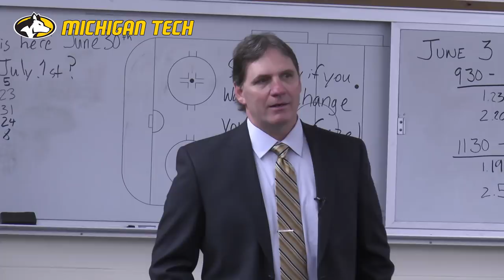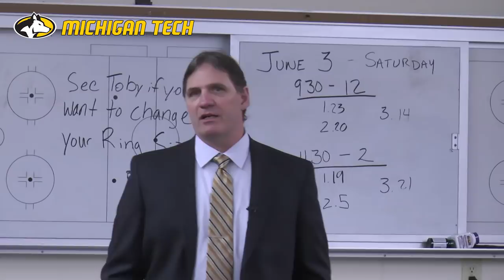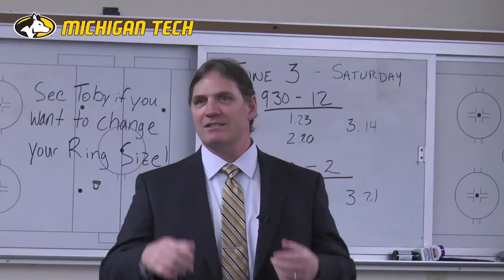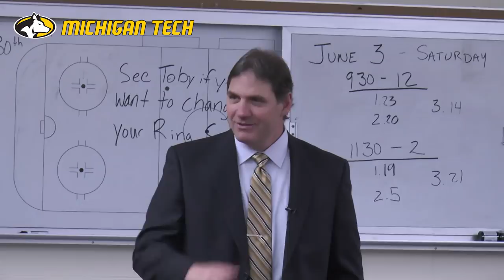Coach Shawhan's First Team Meeting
The newly-named head coach of the Michigan Tech hockey team Joe Shawhan met with his players before Tuesday's press conference.